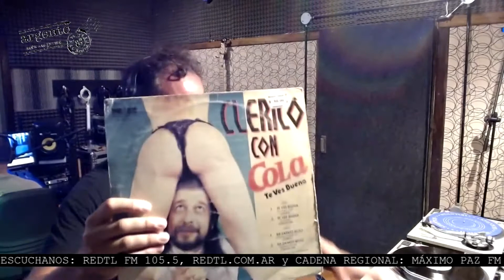ARGENTO - MENDEL GELLER REVENTANDO CLASICOS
ARGENTO – MÁS DE 20 AÑOS ROCKEÁNDOLA
Desde MDA COMPANY - ESTUDIOS MULTIMEDIA (ROSARIO)

MIRANOS: (De Lunes a Viernes de 14 a 16 hs.)

ESCUCHANOS: (De Lunes a Viernes de 14 a 16 hs.)
(Máximo Paz FM 96.5, Santa Teresa FM 104.9, Alcorta FM 105.9, Bigand FM 94.3)

Invitado: Mendel Geller
Sección: Revenatando Clásicos